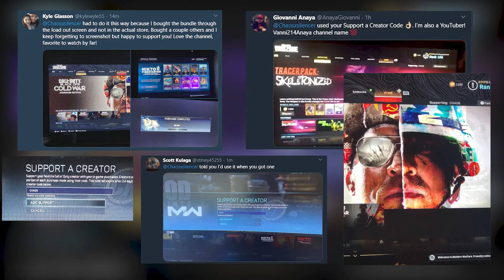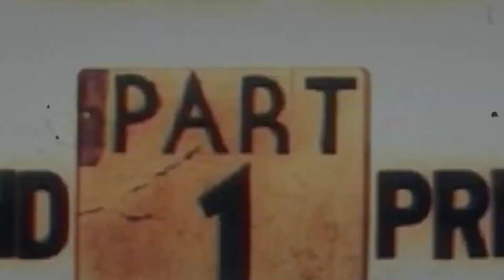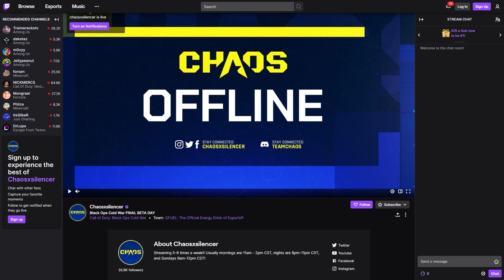THE HAUNTING OF VERDANSK - Official Launch Trailer - Warzone & Modern Warfare Event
We will be livestreaming the Haunting of Verdansk event!